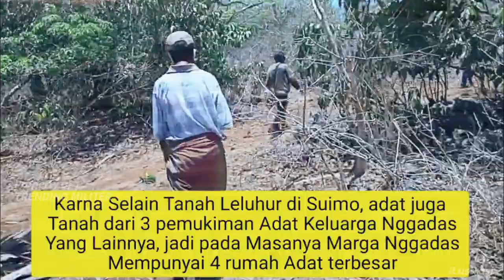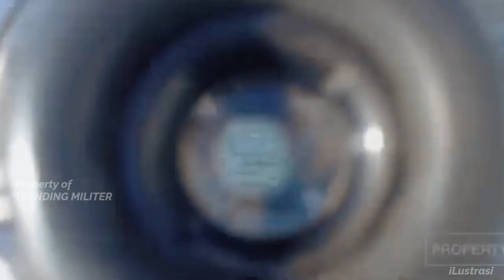TERBONGKAR !! SENGKETA PULAU PASIR INDONESIA DAN AUSTRALIA, PENJELASAN PEMILIK SAH DI LIHAT DARI INI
Kendati demikian, Australia menganggap wilayah tersebut sebagai miliknya. Kementerian Luar Negeri RI juga menegaskan, Pulau Pasir tidak pernah diklaim oleh Indonesia. Di manakah sebenarnya letak pulau yang menjadi pusat pertikaian sengit tersebut? Lalu, apa yang mendasari klaim bahwa Pulau Pasir adalah bagian dari NKRI?

Note : Semua Konten Trending Militer dikutip berdasarkan lama berita.

🇮🇩🇲🇾 Hai Sobat Trending Militer Indonesia dan Malaysia ! Apa kabar hari ini?